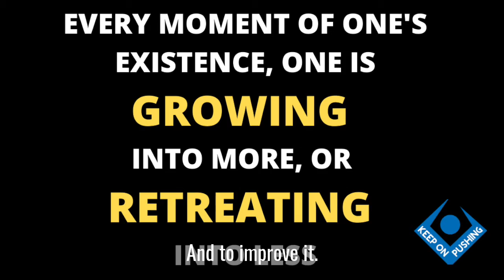A Lifelong Commitment to Self Improvement | Keep On Pushing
Debbie Jollie stuttered terribly as a child. However, instead of hiding or cowering in the face of this impediment, she turned her weakness into a strength.  known as the stammering communicator.

She is now a sales and marketing consultant, coach, trainer and digital media strategist/manager. Her initial focus was on clients across the Caribbean  but now she works with entrepreneurs to middle management to c-suite executives helping them to to identify, strategize and realize company goals

Devon Harris is one of the top motivational Speakers in New York. He is an original member of the Jamaica bobsled team which competed in the 1988 Winter Olympic Games. He was also the captain of and competed in the 1992 and 1998 Winter Olympic Games. As a corporate keynote speaker, Devon delivers highly customized presentations that are inspirational, motivational, and educational.
Tapping the same energy, determination, motivation, and skills that enabled him to bobsled with the best in the world, Devon, as an international motivational keynote speaker is now sparking audiences of all ages to dream big and take their “game” to the next level.

Companies that hire inspirational keynote speakers for their corporate events love Devon Harris. He is one of those motivational speakers who is a meeting planner’s best friend. He is a motivational speaker who does his homework and so his relevant, customized content along with his irrepressible energy and humour, make him one of the most in-demand motivational speakers in the world. You could argue that his unique life experiences have prepared him to be a motivational speaker and allow him to deliver a powerful, poignant message that is authentic, entertaining, and yet highly inspirational. As a motivational speaker, Devon speaks to your heart, mind, and soul and has a message that will be remembered. His “Keep On Pushing” message is uplifting and empowering and fills the audience with an optimistic can-do attitude that is lasting.